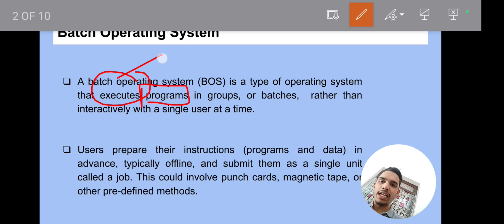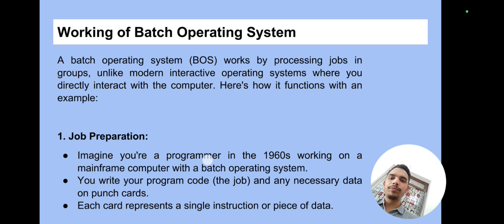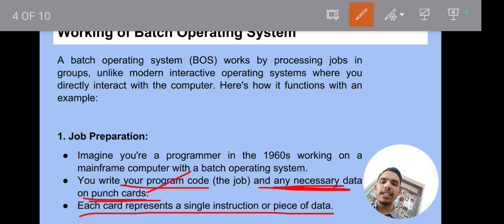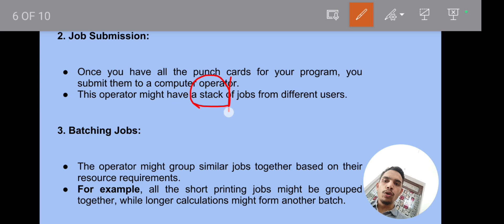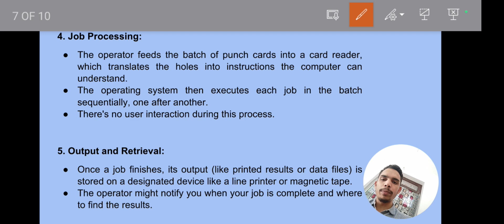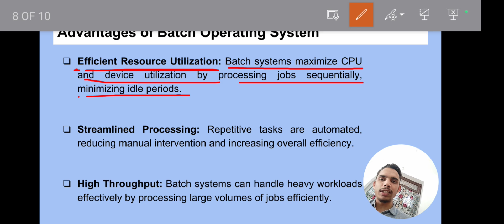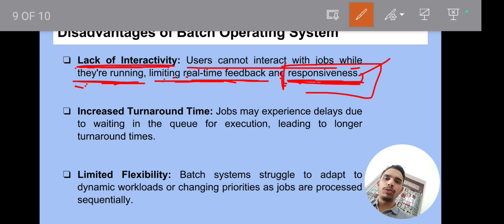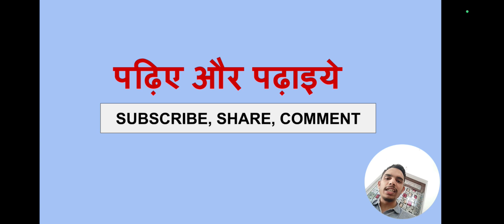Batch Operating System | Types of Operating System | Advantages | Disadvantages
A batch operating system is a type of operating system that processes and executes batches of similar jobs without user interaction. Join us as we explore the intricacies of batch processing and its significance in computing environments.

Learn about the key features of batch operating systems, including their ability to optimize resource utilization and streamline repetitive tasks. Discover examples of batch operating systems and understand how they function to enhance system efficiency.

In this video, we discuss the advantages and disadvantages of batch operating systems, providing insights into their practical implications and considerations.

Whether you're a student studying operating systems or an enthusiast exploring different types of computing environments, this video offers valuable insights into batch operating systems.

Timestamps:

00:00 - Namaskar Dosto!
00:25 - Batch Operating System
02:36 - Working of Batch Operating System
08:40 - Adavantages of Batch Operating System
10:39 - Disadavanatges of Batch Operating System
12:58 - Thanks for Watching:)